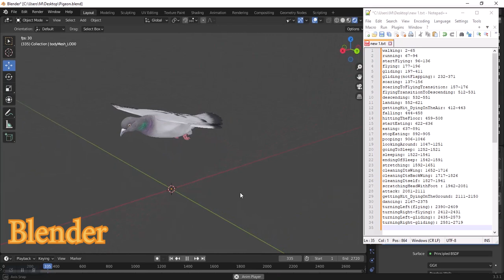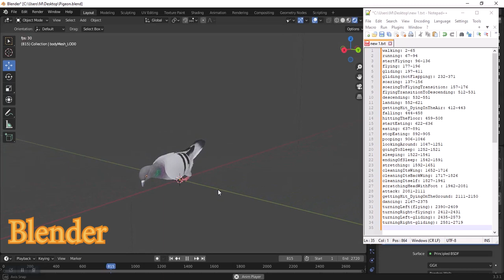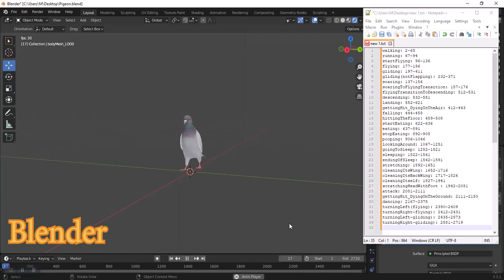Realistic Animated Rock Pigeon Low-Poly 3d Model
testing the "Realistic Animated Rock Pigeon Low-Poly 3d Model" in Blender 3.3
-available on BlenderMarket: